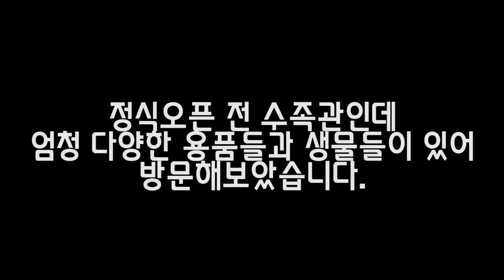간판없는 수족관 찾아 가봤습니다ㅋㅋ천국이네요 천국!!★신기함주의★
저도 이번에 지인의 소개로 알게되었는데요. 아직 정식오픈은 하지 않았고, 현재 간판은 없습니다. 그런데 또 영업은 하시는데~!! 자리를 옮길수도 있다고 하시더라고요. 막상 들어가서 보면 정말 크고 용품들 없는거 없을정도로 다양했어요. 그래서 저만 알고 있고싶지만 정식오픈 하시게 된다면 주소와 어떤 업체인지 공개하도록 할게요!

다양한 생물들이 있는 그 중에서도 자객달팽이라고 제일 인상이 남네요. 제가 데리러 가야겠어요!!!

달팽이가 달팽이를 먹는 신기한 현상 후후~~